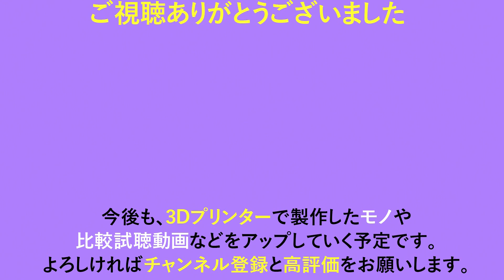【8cmフルレンジ比較試聴4】『Dayton-PS95-8 』vs『FOSTEX-FE83NV』エンクロージャ音工房Z『Z601(V2)』高音質マイクSuperlux S502MKII[No.127]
超高音質マイクのSuperlux S502MKIIで空気録音

0:00 比較試聴1:女性ボーカル
3:16 比較試聴2:クラシック
5:06 比較試聴3:ジャズ

今回の動画で使用したエンクロージャー『【音工房Z】Z601(V2) 』をヤフオクで販売中！！

_/_/_/_/_/_/_/_/_/_/【使用楽曲ロイヤリティフリー】_/_/_/_/_/_/_/_/_/_/

_/_/_/_/_/_/_/_/【今回の動画で使用した機器と関連商品 】_/_/_/_/_/_/_/_/

【カスタムパーツ販売】動画で使用したオリジナルのスピーカーパーツをヤフオクで販売中

Dayton Audio スピーカーユニット PS95-8 9.5cm フルレンジ 8Ω PS-SFR100

FOSTEX 8フルレンジ FE83NV

FOSTEX 8cm フルレンジ スピーカーユニット P800K

マークオーディオ製8cmフルレンジ・スピーカーユニットCHN50の後継機種

【音工房Z】8cmフルレンジZ-Modena MK2

【音工房Z】Z601(V2) ペア

ハヤミ工産 スピーカースタンド 2台1組 高さ15cm ブラック SB-61

4個49x42mmコンプレッションスプリングタイプスピーカーフィートアルミニウムアイソレーション(Black)

4個49x42mmコンプレッションスプリングタイプスピーカーフィートアルミニウムアイソレーション(Silver)

_/_/_/_/_/_/_/_/_/_/_/_/_/_/【関連動画】_/_/_/_/_/_/_/_/_/_/_/_/_/_/_/

_/_/_/_/_/_/_/_/_/_/_/【動画内で使用している再生・録音機材】_/_/_/_/_/_/_/_/_/_/
Superlux S502MKII

オーディオインターフェース：BEHRINGER U-PHORIA 2-Channel UMC202HD

XLRマイクケーブル：MOGAMI モガミ 2534 XLRマイクケーブル NEUTRIK 金メッキ

DAC：S.M.S.L M300 MKII D/Aコンバーター Bluetooth 5.0対応/ハイレゾ対応/高性能DAC IC「AK4497EQ」搭載/バランス出力

プリメインアンプ：NFJ（ノースフラットジャパン）FX-AUDIO- FX502J-S TPA3250搭載50W×2ch

BELDEN スピーカーケーブル 8470-10m